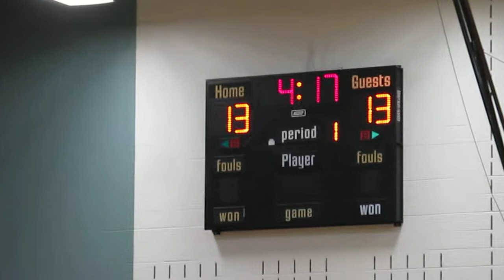#9 Higher Goals 4.4.15